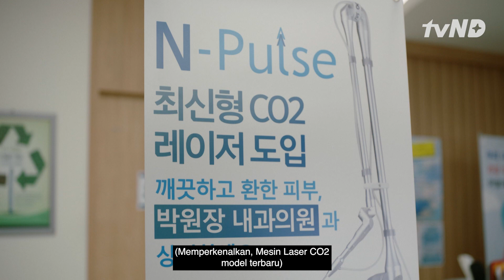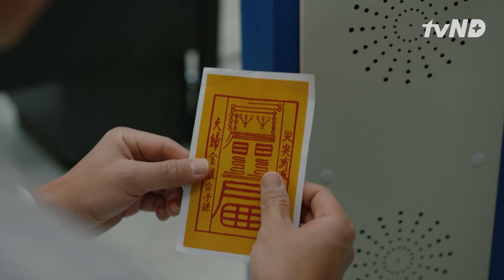Lee Seo Jin Mengira Dua Perawatnya Pacaran Padahal Ibu dan Anak 😂 EP10 DrParksClinic 🇮🇩INDOSUB🇮🇩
Melihat gelagat para perawatnya yang tak wajar, LeeSeoJin mengira kedua perawatnya tersebut berpacaran. Ikuti terus drama DrParksClinic hanya di tvN.